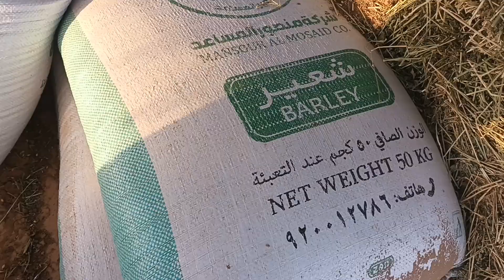बोका फार्म में 80 बच्चों को कैसे खिलाया जाता हैं दोस्तो आप देख सकते हैं।@SaudiKVlog#asnavlog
बोका फार्म में 80 बच्चो ( मेमने ) को कैसे खिलाया जाता हैं दोस्तो आप देख सकते हैं।‎@SaudiKVlog  asnavlog saudi #